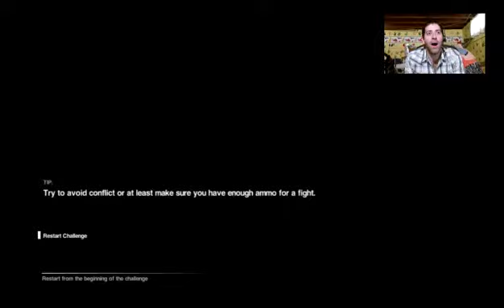Alien Isolation Survivor Mode - 2 / 2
My first attempt at Alien: Isolation Survival Mode -- Watch live